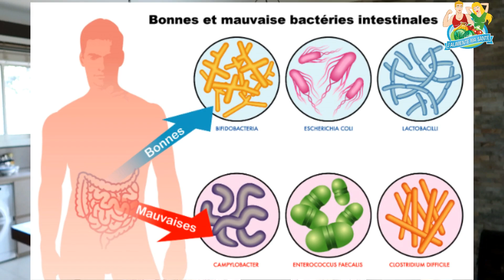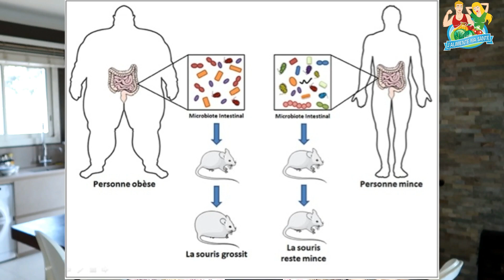Le rôle du MICROBIOTE intestinal 🔎 j'alimente ma santé